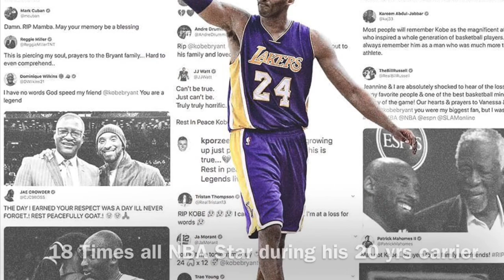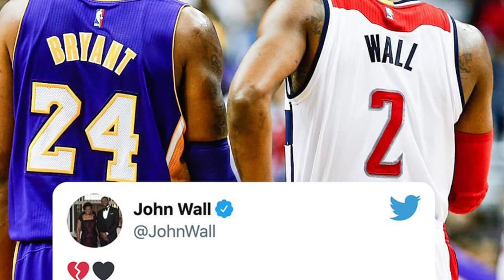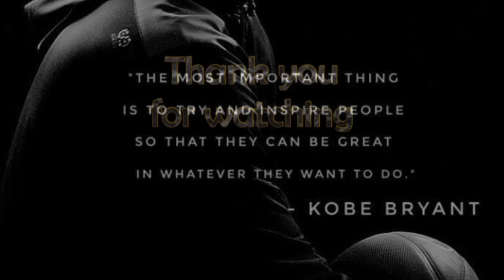Kobe Bryant dead with his dougter Giana helicopter crash